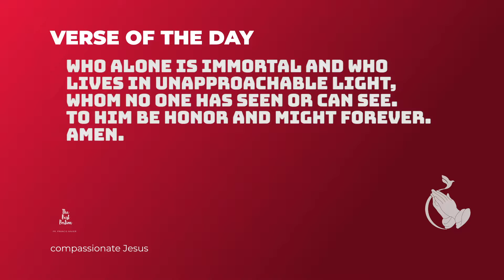king of kings | Sep 18 | The Best Portion | Fr Francis Xavier - Ooty